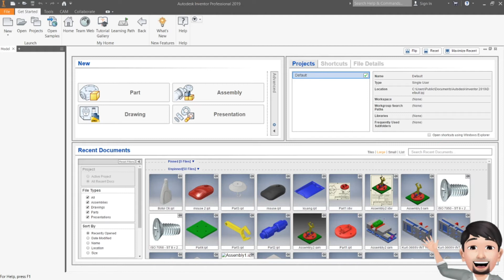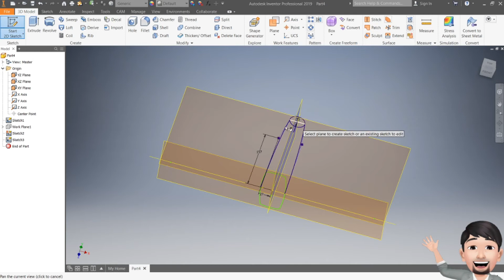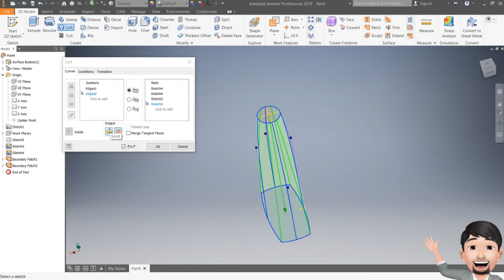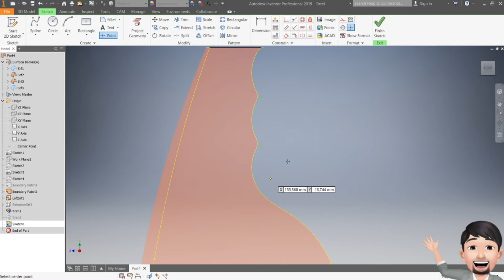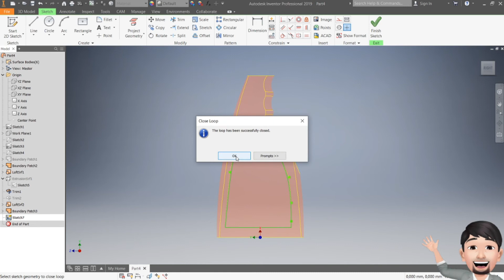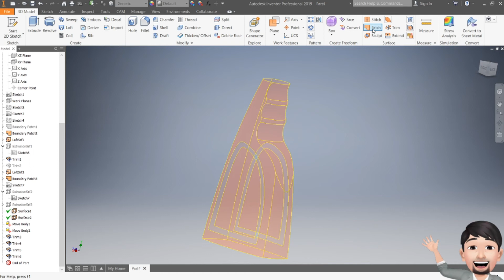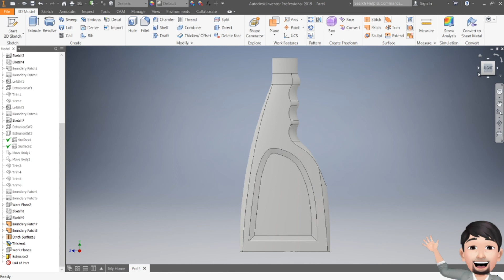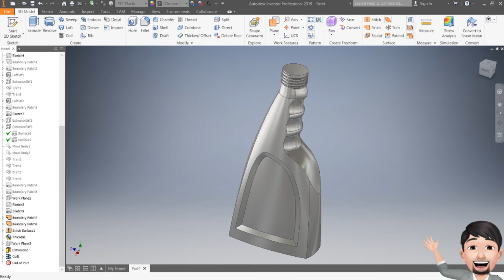Tutorial Surface Part 4 : Membuat Desain Botol Oli Sederhana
Assalamualaikum. wr wb
Hallo Semuanya.
Pada video kali ini berisi tentang belajar tool surface menggunakan software CAD Autodesk Inventor Professional